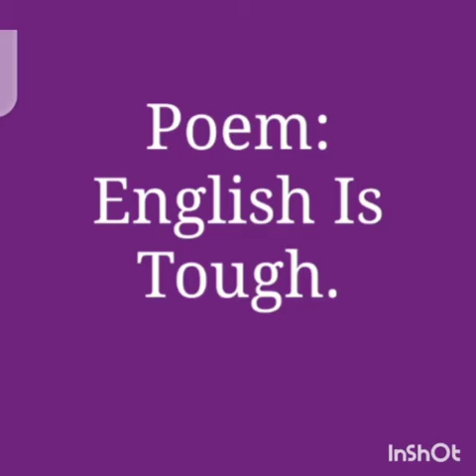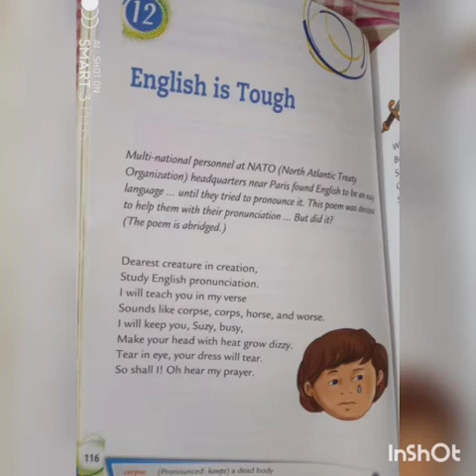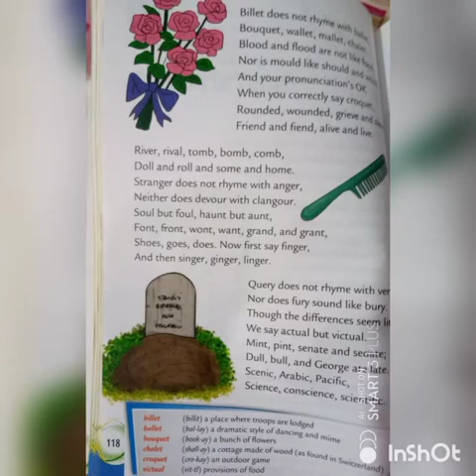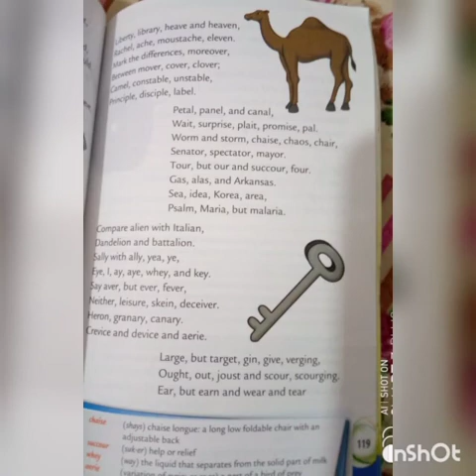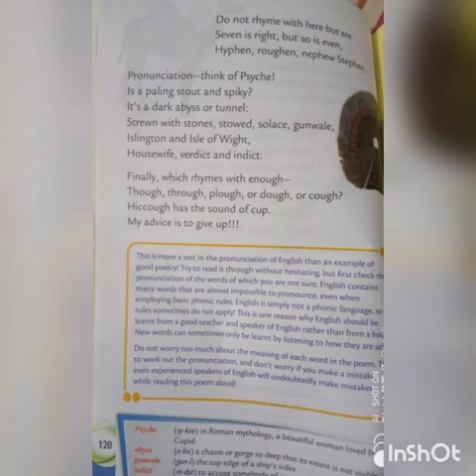English Literature C-VII Ms Fasiha Hashmi Wednesday 28-04-21